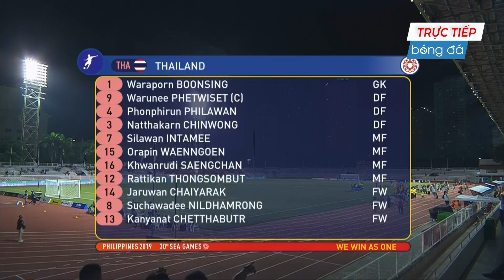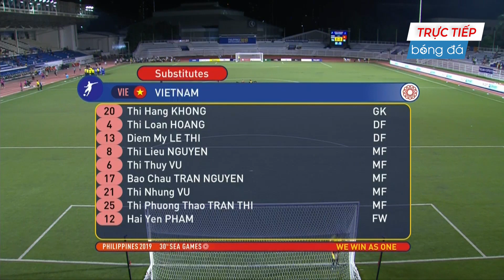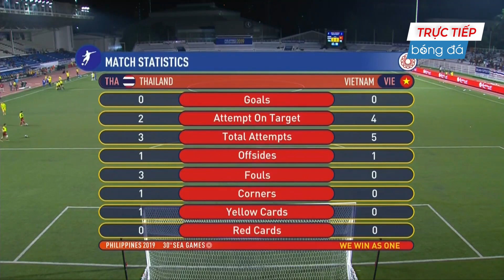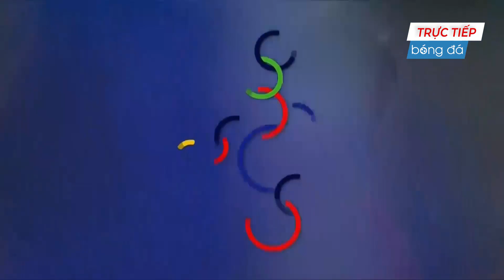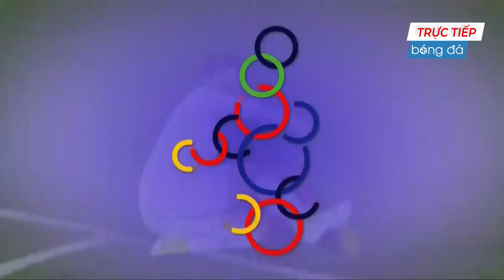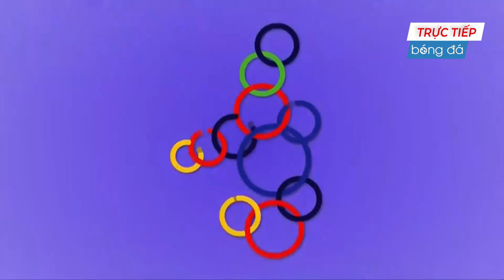VIỆT NAM - THÁI LAN | CỰC SỐC VỚI HÌNH ẢNH NGƯỜI THÁI DÙNG CẦU THỦ NHƯ ĐÀN ÔNG ĐÁ GIẢI NỮ